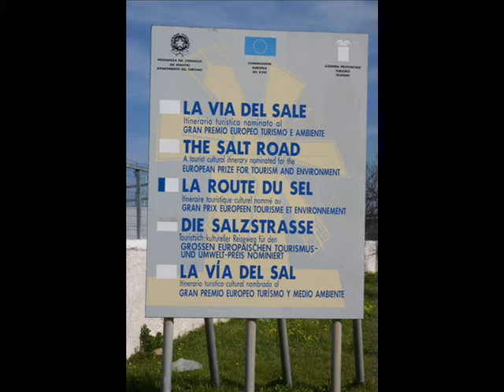Mare, sole ... sale.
La via del sale, itinerario paesagistico nello "Stagnone" di Marsala